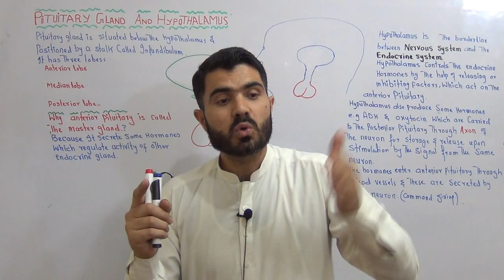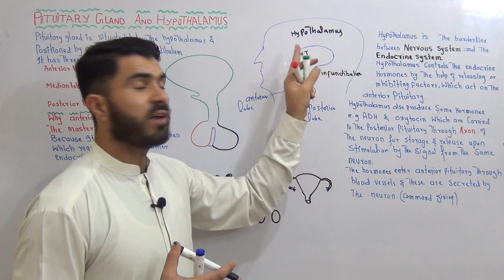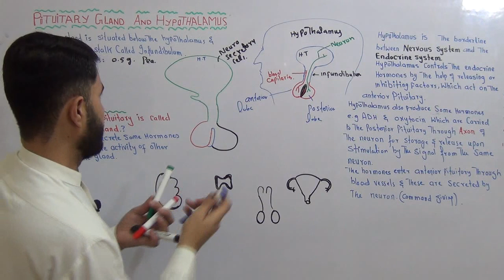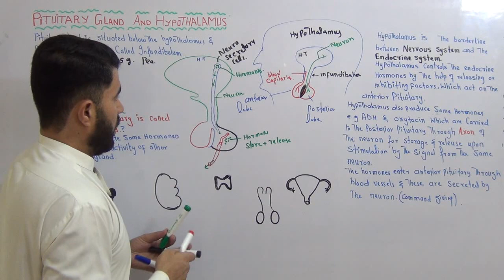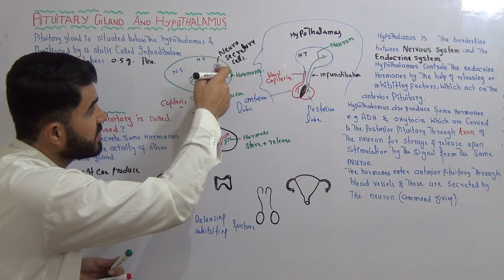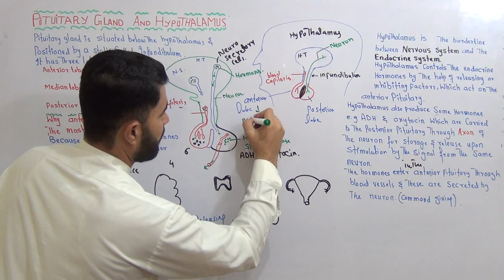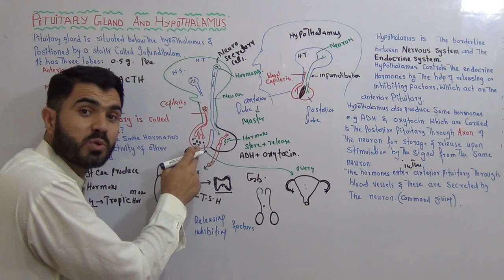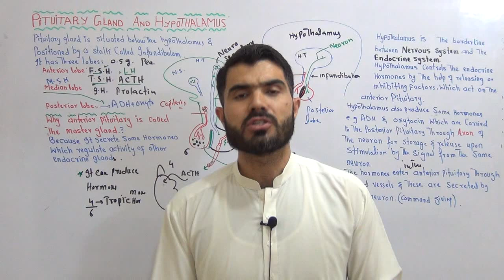L-3 Pituitary Gland and Hypothalamus an interesting relation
About This Video
In this Video lecture You will learn An interesting relation between pituitary gland and Hypothalamus

More videos Chapters and Playlists Second Year biology